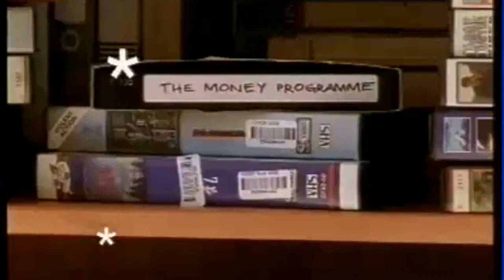Retrospective Showreel of Yann Brams # 1996 - 2024 #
Cette vidéo traite de showreel ( bande démo) de Yann Brams à ses débuts 1996 jusqu'à aujourd'hui.
Voilà ce que nous avons déjà trouver dans nos recherches.
Pour nous comme pour lui ce n'est rien que Le Début ;)